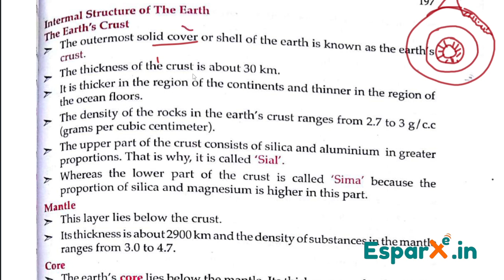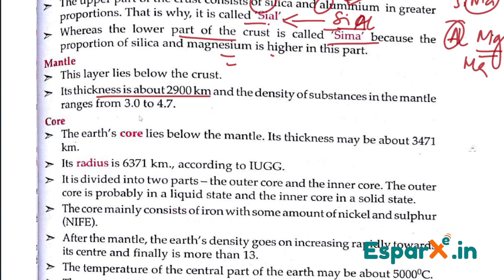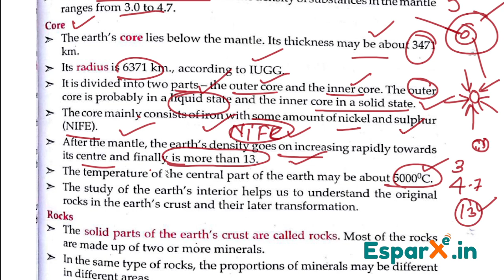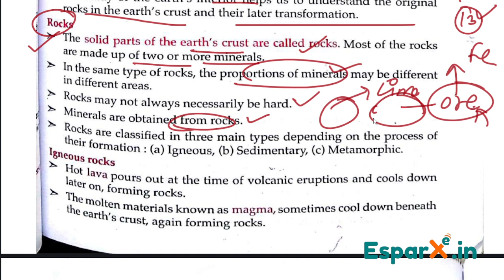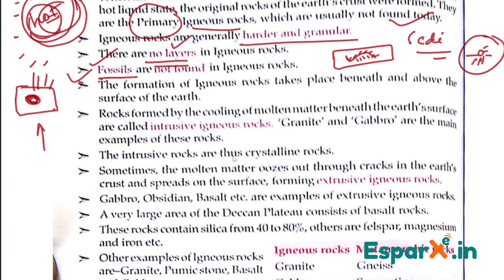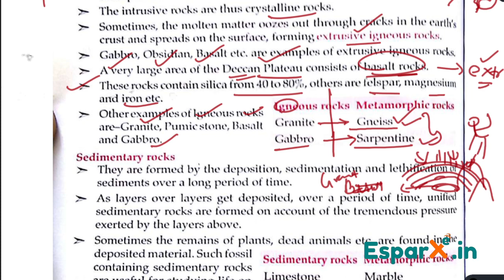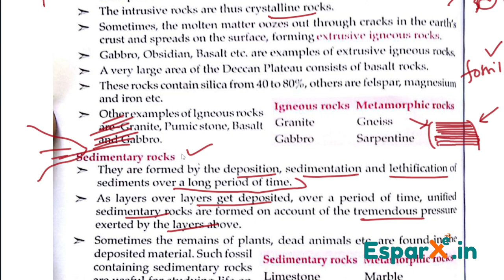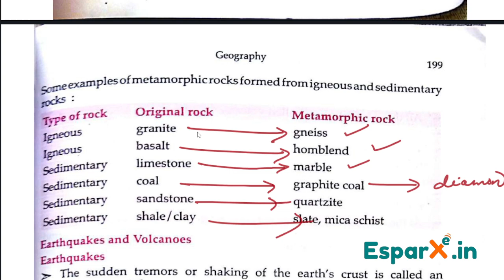Interior of Earth | Chapter-9 | Geography | Lucent GK | SSC RRB UPSC | Esparx.in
Let's know the places where humans live

Level up your learning ⏫ with notes & quizzes from esparx.in!

Content Summary:
Uncover the origins and timeline of the Vedic Period, the Vedas, the rivers and the evils of todays.